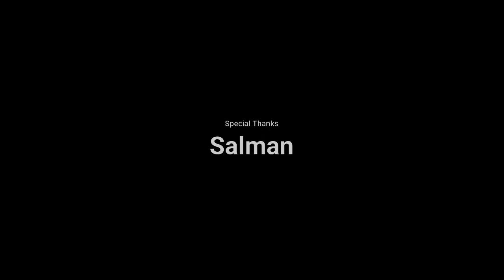Old Town, Warsaw: The Oldest and Best Part of the City!!!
Warsaw Poland!! Episode No.2  is one of the most interesting stories in my videos. Shows the destruction of the country when German Troops attacked in WW2 and More Interesting thing is How Polish people Specially rebuilt their Country from 1950 to 1970. How beautiful this country is, its Amazing transformation. I am very impressed and share the Warsaw Poland trip with you
Please watch my full video Episode 1, Episode2, and Episode 3 coming soon.
I hope you will gain some knowledge and if you like leave your comments I would really appreciate it.